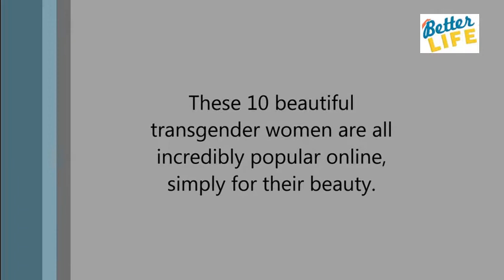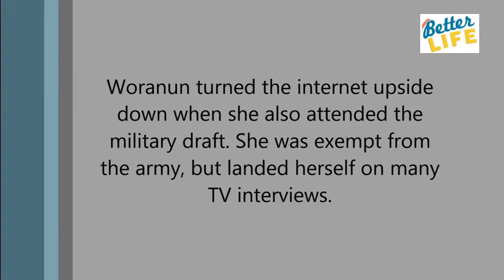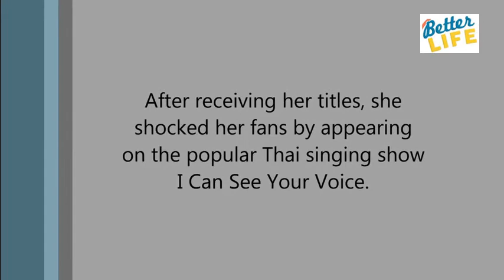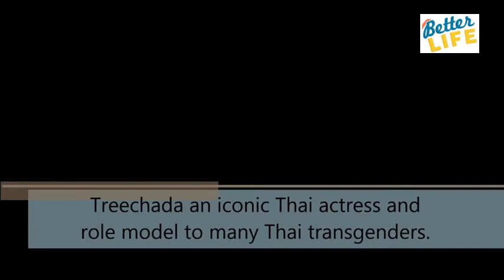Top 10 Most Beautiful Thai Transgender Women Who Are Sexy AF